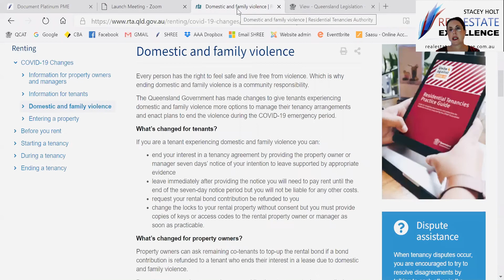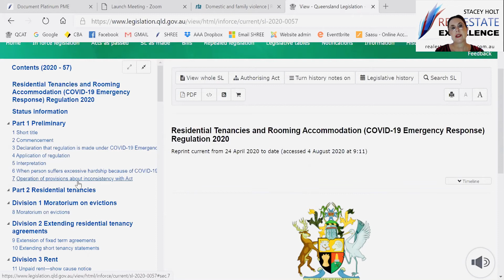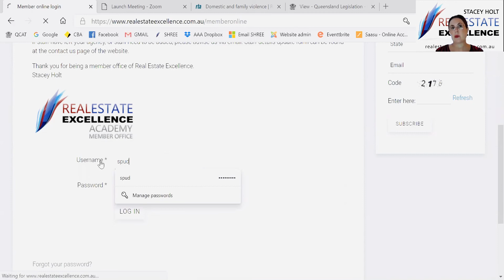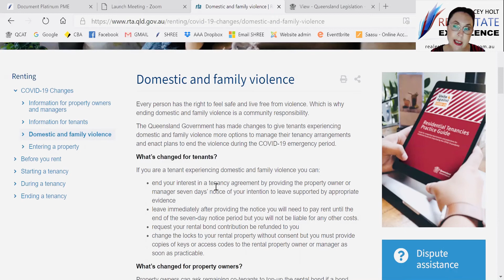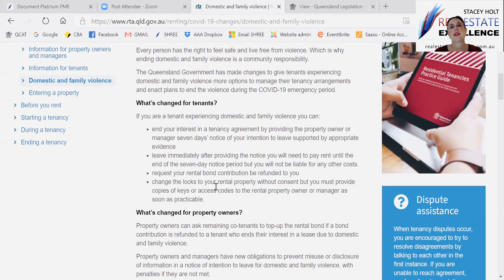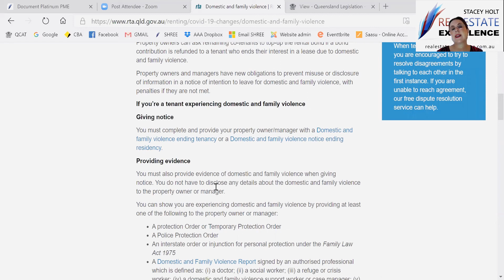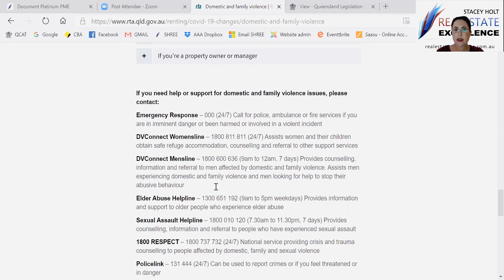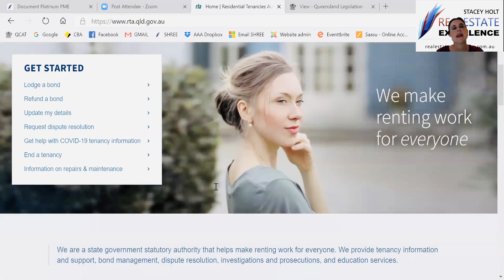Domestic violence and Queensland COVID19 tenancy laws